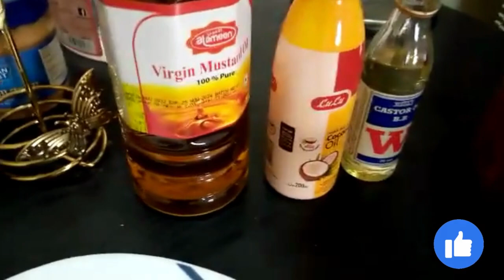HAIR FALL OIL | magic hairfall oil | hairfall solution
INGREDIENTS
caster oil 2tbsp
curry leaves 15 leaves
garlic 1 bunch
onion 1 medium
methi dana 1tbsp
kalonji 1tbsp
aloe vera gel(fresh) 1leaf
RECIPE
Take a pan.Add mustard oil,curry leaves,garlic,onion,methi dana,kalonji and cook on low flame until burn.Now cool it down on room temperature and strain.Now add coconut oil and castor oil.Ready...Massage on hairs.Leave overnight and wash.Or leave atleast 3to 5 hours.
(for best results use twice a week for atleast 2 months.)